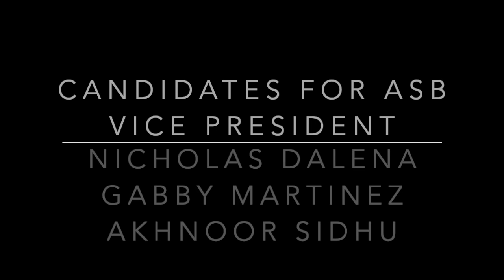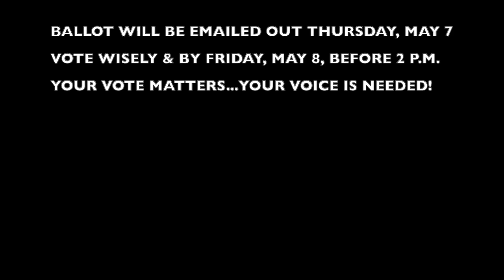ASB 20 21 Speeches